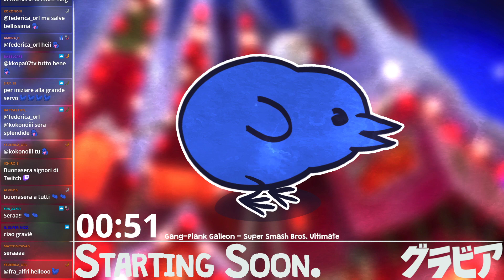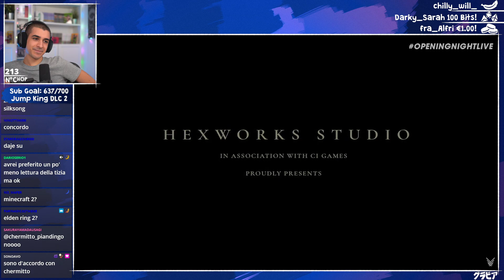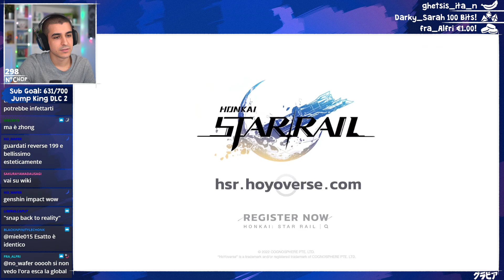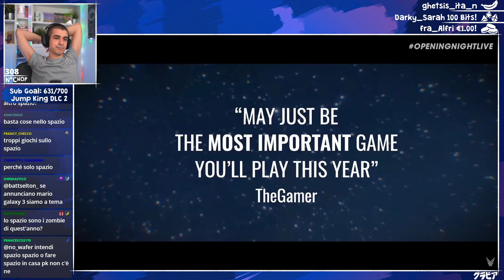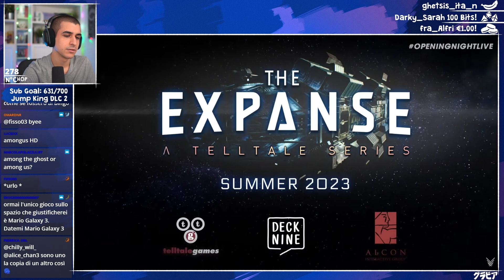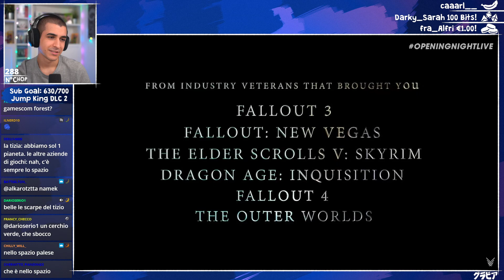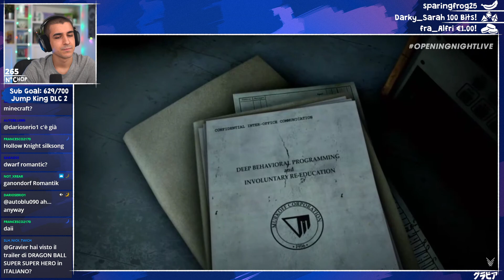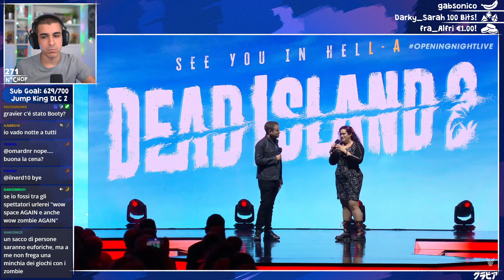GRAVIER Reagisce al GAMESCOM 2022!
0:00 - Chop Squat
6:03 - Gamescom Opening Night Live

Live del 23 Agosto, 2022